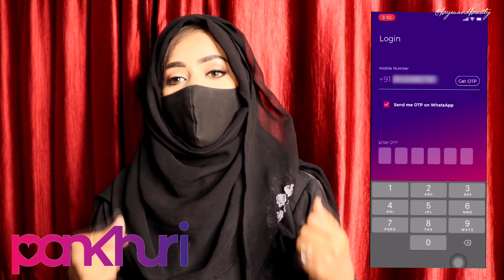Easy beginner Hijab tutorial with niqab without inner cap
Assalamualikum
full coverage hijab style with niqab.  💖

keybords:  Bridal mehndi designs henna mahndi tattoo Eid mehndi design hijab tutorial, niqab tutorial , ਹਿਜਬ ਸ਼ੈਲੀ, 히잡, 히잡 스타일 자습서, hijab scarf, tutorial, Başörtüsü tarzı,  Pakistani style hijab, Pari zaad hijab tutorial , Mashura Mashu, Immy Maryam hijab tutorial , حجاب سٹائل, χιτζάμπ
Queen Froggy hijab tutorial, Eid special Hijab Tutorial for Saree and Kamij , Hijabi, Hijab with niqab tutorial, be you and beauty,  headscarf, foulard, başörtüsü, হিজাব Hijāba , حجاب,veil, হিজাব স্টাইল, الحجاب , النقاب, jilbab, ஹிஜாப்
alniqab,  نقیاب , ഹിജാബ് ശൈലി , हिजाब स्टाइल ,
  د حجاب سټایل,  tutoriel de style hijab, tutorial de estilo hijab, الحجاب نمط تعليمي,  No Pin Quick & Messy Niqab Style ,Easy & Comfortable Layered Hijab and Niqab style 2019,  Hijab and Niqab tutorial with Glasses , Everyday Niqab Style Without Inner Cap,  Easy Niqab Tutorial For beginners, most easy n beautifull layered hijab/niqab , Everyday formal hijab and niqab style with crinkle hijab, No inner cap hijab, SHAWL tutorial, EASY Beginner Hijab Tutorial for Students, Easy 2 minutes Loose Hijab style Scarf pehne ka tareeka, hijab pehne ka tarika, hijab bandhne ka tarika, burkha
hijab banda, hijab design,hijab porar style,hijab alila,hijab and me,hijab and shoulders, hijab and aprons,hijab and niqab,hijab and makeup,
 hijab eye makeup, hijab eid, ayat e hijab, queen daro hijab style,  kashf-e hijab, l, girl makeup hijab,
 girl outfits hijab, hijab fashion, hijab for round face, hijab for school,hijab fashion show,
hijab face cover, hijab face mask, hijab hacks, ,hijab kese bandhte h,
hijab organizer, hijab outfits for school